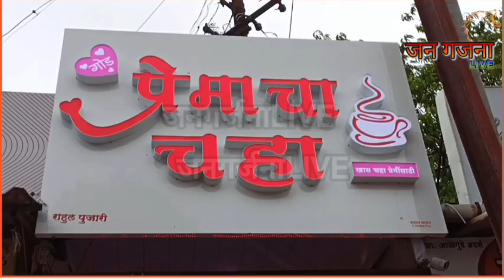भुजबळसाहेब घरातही तुम्हाला मराठा राहायला देणार नाही...एक मराठा कोटी मराठा झाला आहे...किरण कदम